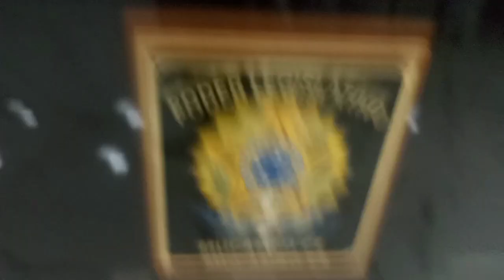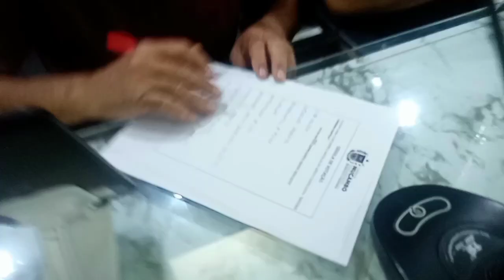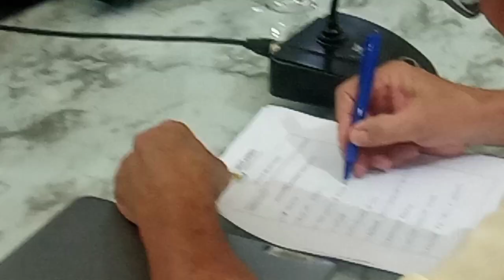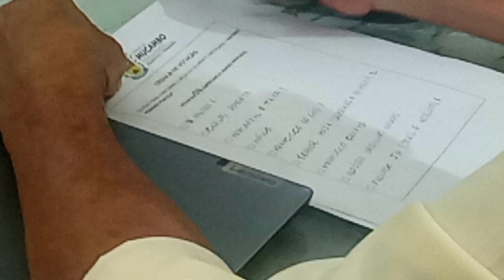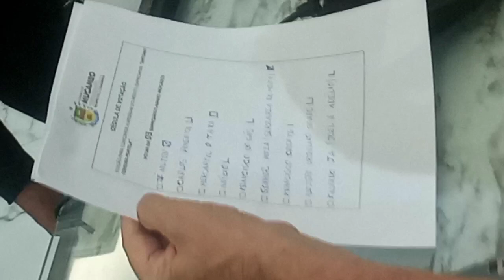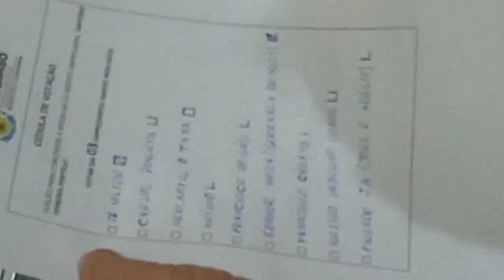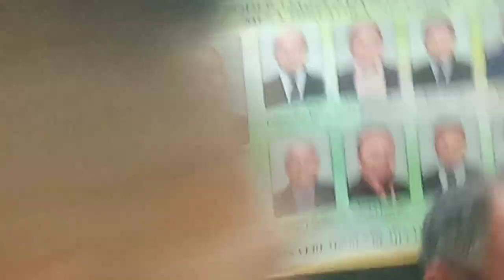MUCAMBO VOTA NO PAPEL!